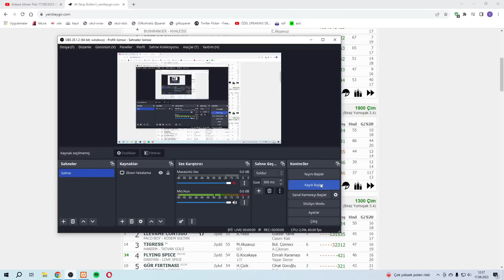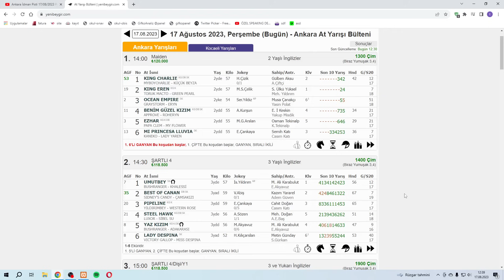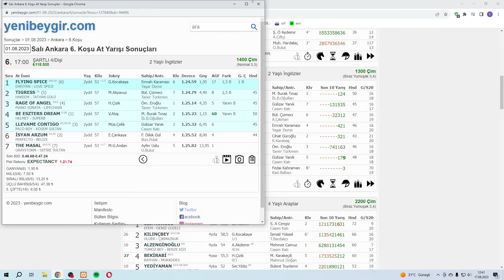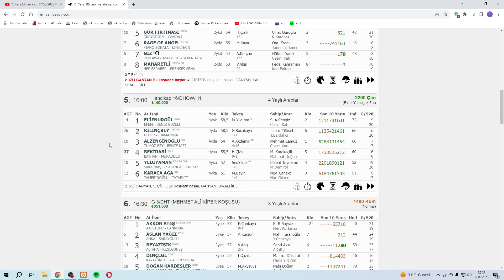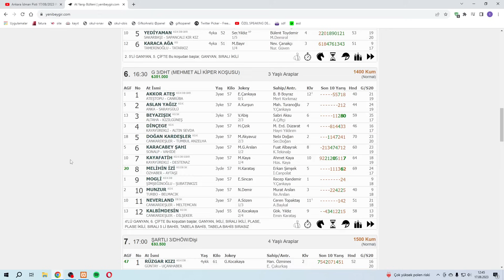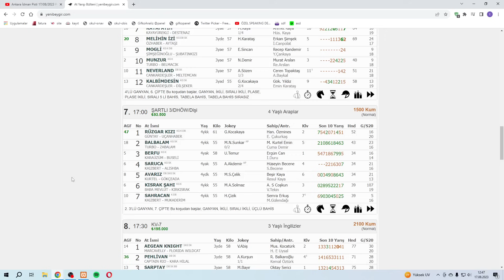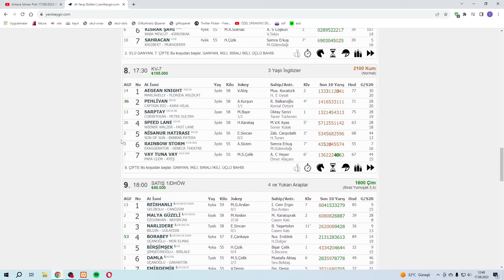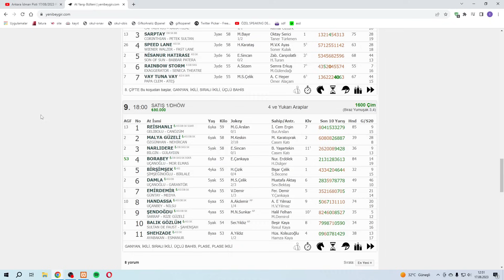(🔥İLK AYAK BANKO🔥) 17 AĞUSTOS PERŞEMBE ANKARA AT YARIŞI TAHMİNLERİ ve YORUMLARI